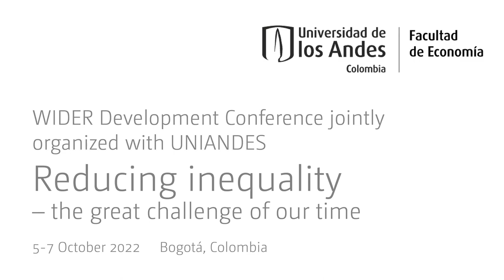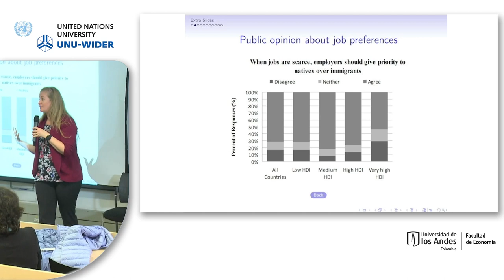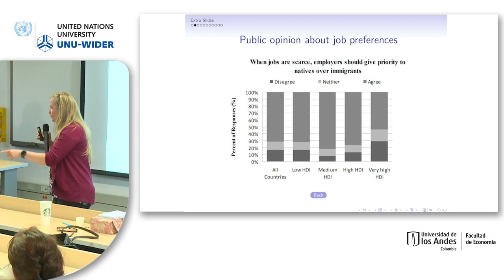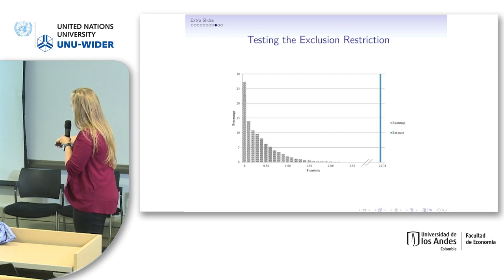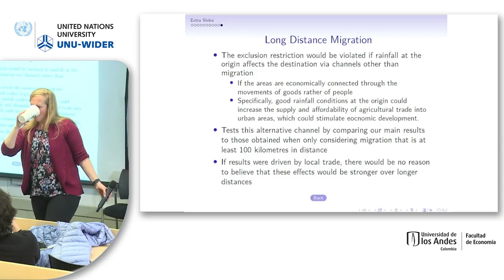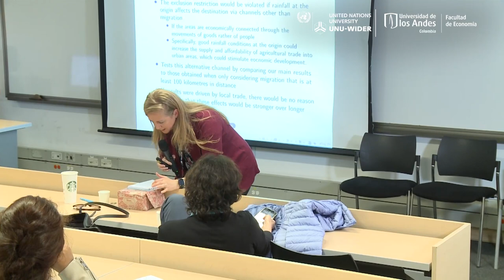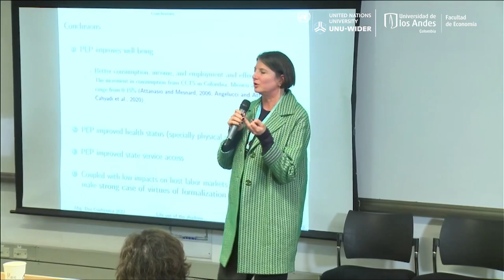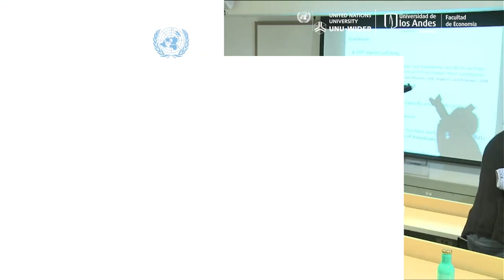5.3 Causes and consequences of forced migration: Empirical and policy challenges - Q&A